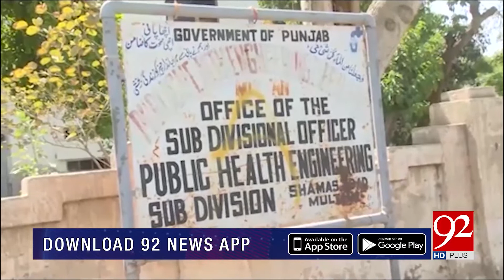Mega corruption scandal exposed in Public Health Department Multan | 24 January 2019 | 92NewsHD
Mega corruption scandal exposed, Public Health Dep Multan | 24 January 2019 | 92NewsHD